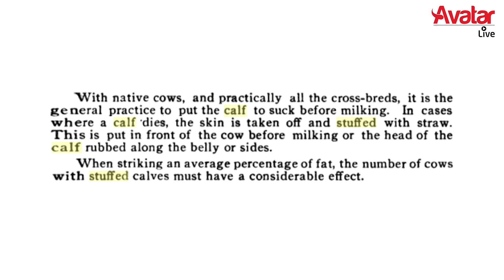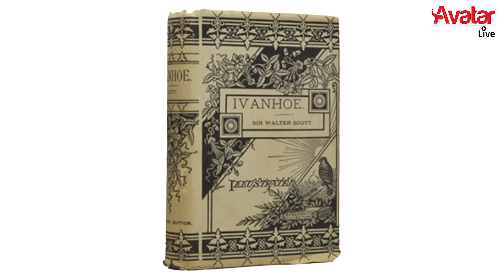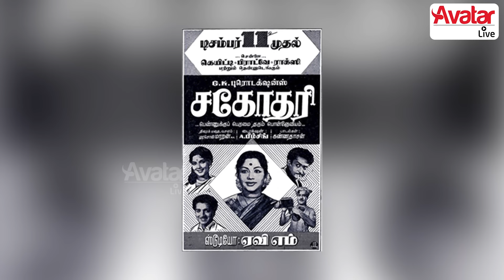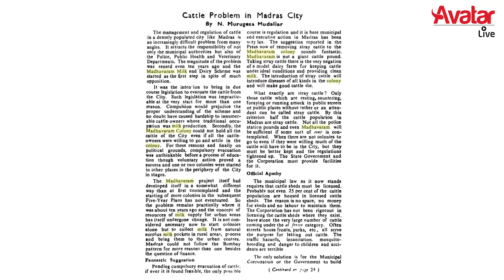காணாமல் போன வைக்கோல் கண்ணுகுட்டியின் வரலாறு | History of Stuffed Calf | Avatar Live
இந்தியர்களின் வரலாறு, தமிழர்களின் தொன்மை, நமது பாரம்பரியம், கலை, இலக்கியம், நுண்ணறிவு போன்ற இன்னும் ஆராயப்படவேண்டிய தமிழரின் பெருமையை போற்றும் நிகழ்ச்சி!

வரலாற்று செய்தியை கதை வடிவில் வழங்கும்  ஸ்ரீராமுடன் இப்போதே இணையுங்கள். இந்த ஆய்வு பயணத்தில் நீங்களும் கலந்து கொள்ளுங்கள்.
⏳ HISTORY TIME WITH HISTORIAN V SRIRAM ⏳

Join historian V Sriram as he takes you on a journey through the annals of history and art, weaving together well-researched narratives, intriguing insights, and fascinating events. Exploring the origins of history, its contemplations, and peculiar occurrences, he brings forth known and unknown facts, enriching our understanding and curiosity alike. It's a platform crafted to seamlessly integrate your curiosities, delivering narratives that engage and enlighten. Join us for an enriching exploration of the past, present, and the mysteries in between.